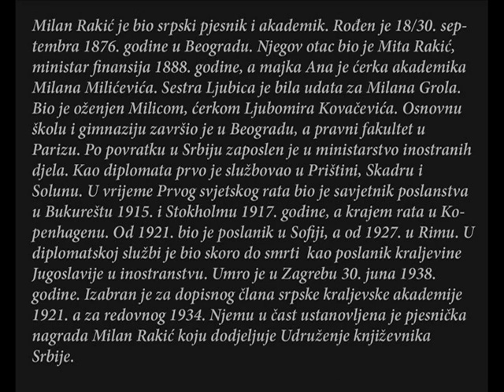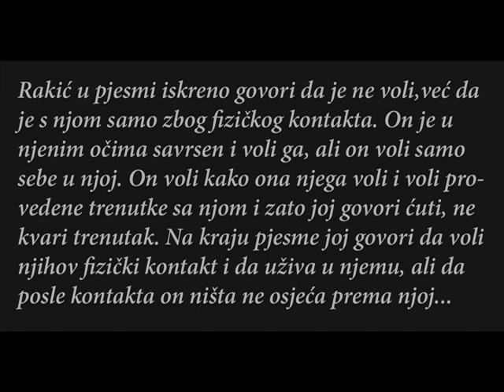Milan Rakić - Iskrena pesma